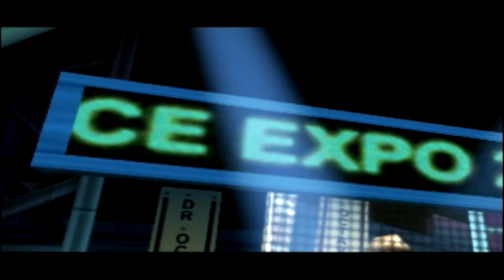MI SUPERHÉROE FAVORITO - SPIDERMAN (PS1) (01)